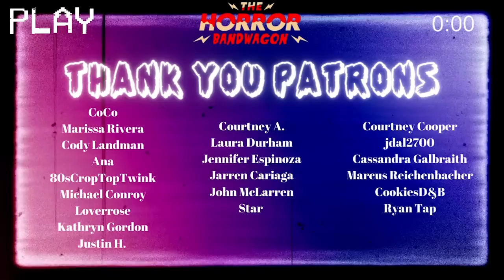STRANGER THINGS 04X09 FINALE PART 2 REACTION "The Piggyback"| The tears keep on coming!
We made it to the FINALE of Stranger Things 4! Being that the episode is like over 2 hours we are splitting this episode into two parts. Second part will be out soon!

Also we apologize in advance for all the screaming - we truly got lost in this show!

CHAPTERS:
00:00:00 INTRO
00:00:36 PART TWO REACTION
00:30:02 DISCUSSION